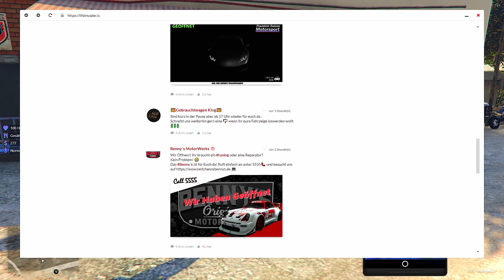[Last Chance]✨#26 Ylva macht Urlaub in der Heimat GTA Roleplay Komplette Aufnahme�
Das Osterwochenende nähert sich und um bei ihrer Familie zu sein, reist Ylva zurück nach Norwegen. Aber vorher müssen noch ein paar Sachen erledigt werden.

Wir spielen Ylva Jackson, die mit ihrem Mann Pablo neu eingereist ist und hier ein neues Leben angefangen hat.
Ylva stammt aus Oslo und kam über einen Urlaub von der Ostküste der USA nach Los Santos.

Der Server heißt Last Chance. Regeln und wie ihr auf den Server kommt, findet ihr hier: